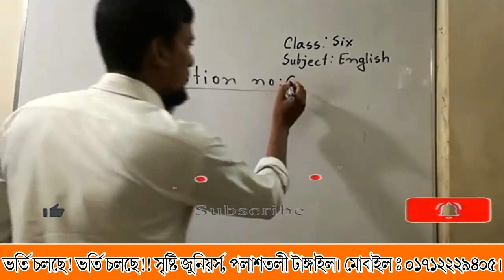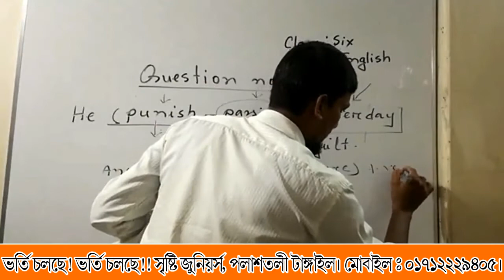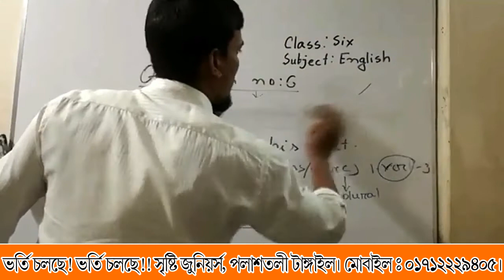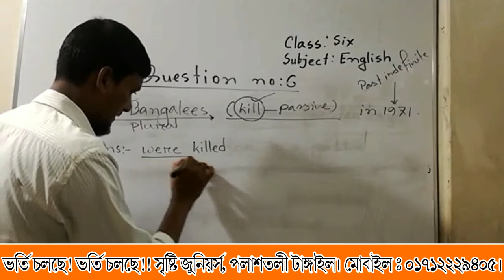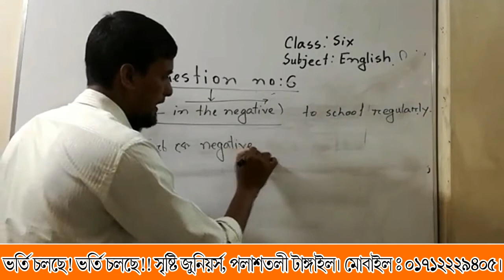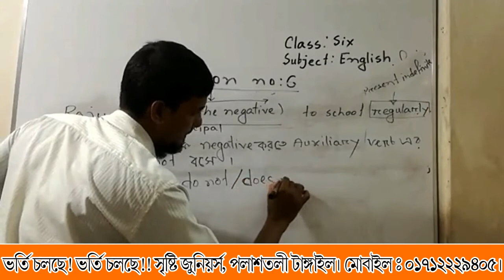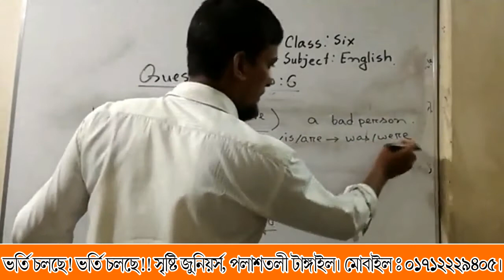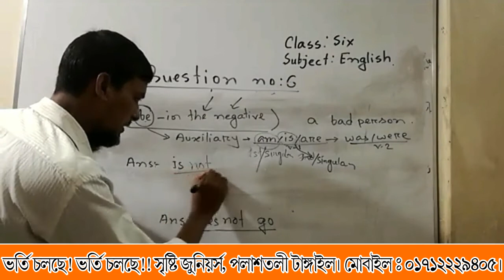Mominul sir class